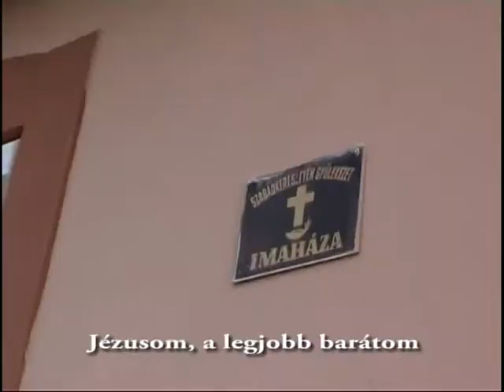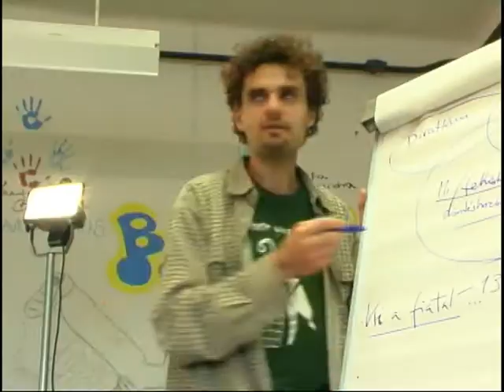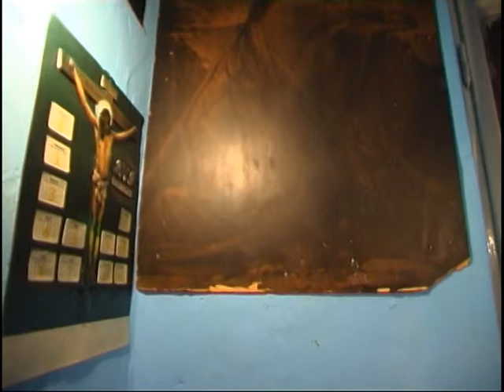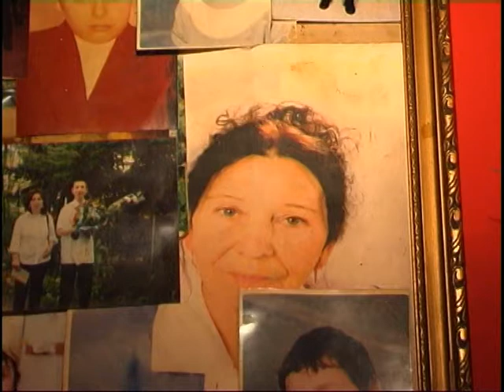trin_pasura_09_hu.mpg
Roma - ifjusagi kepzest megorokito kisfilm. A trening elso resze 2009. ev vegen kerult rogzitesre Turistvandiban.